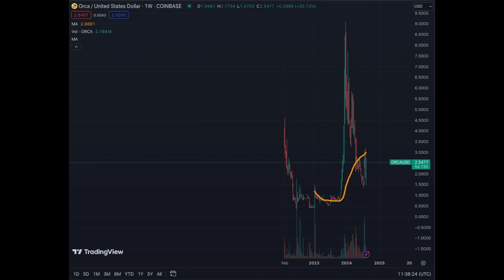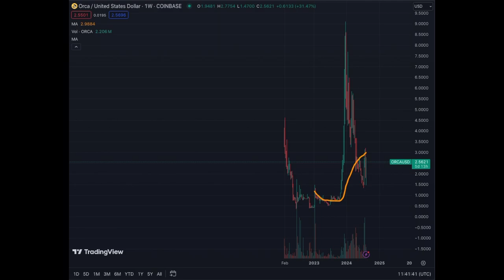ORCA's Impressive Rebound Over 40%